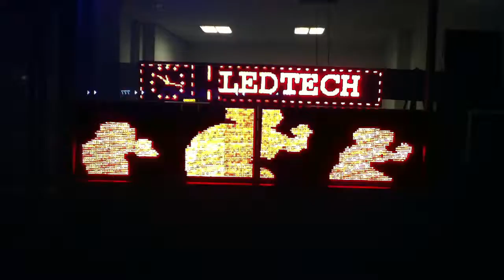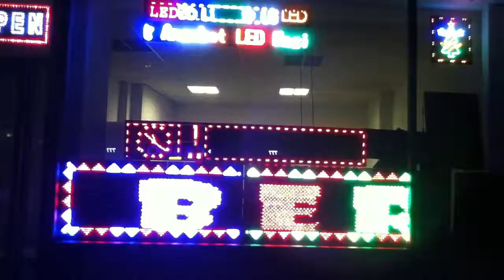LED Display, 2 farbige System, 2 Display mit 1 Kontrollsystem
rot/grün/gelb und rot/blau/violette LED Display, An einer System verbunden!